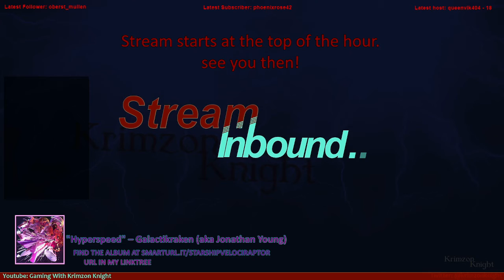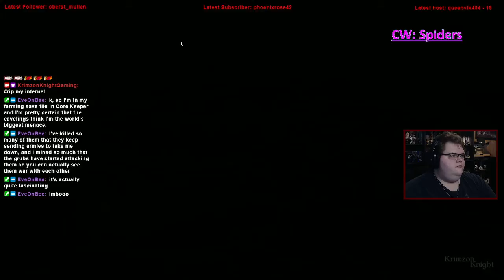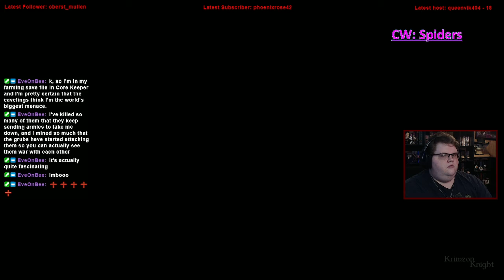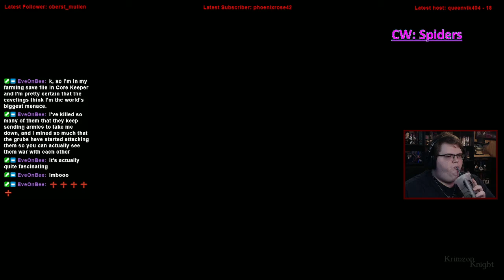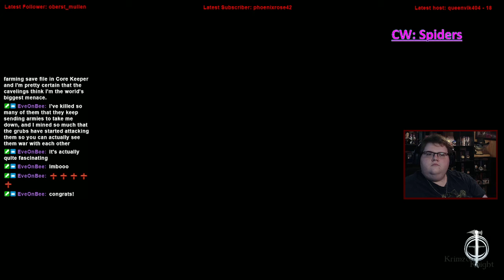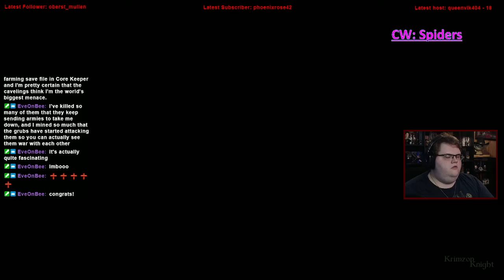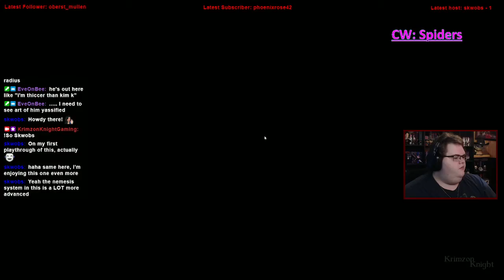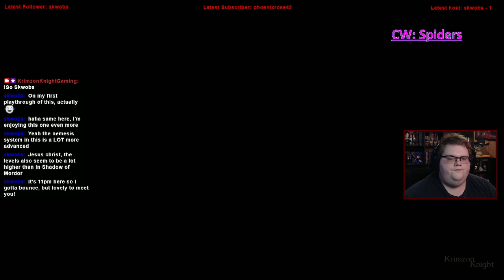Krimzon Plays | Shadow of War: Episode 10 – Captain Gondor Civil War